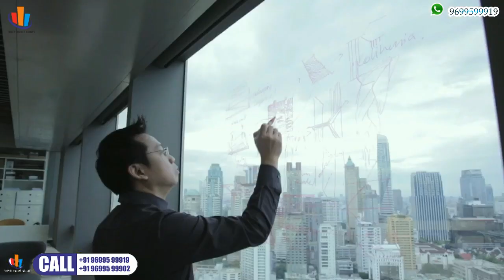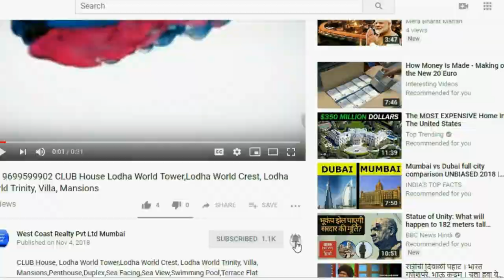📞 PAREL-3BHK Kalpataru AVANA Kalpataru Avana in Parel Mumbai 3Bed,4Bed & 5 BHK Luxury